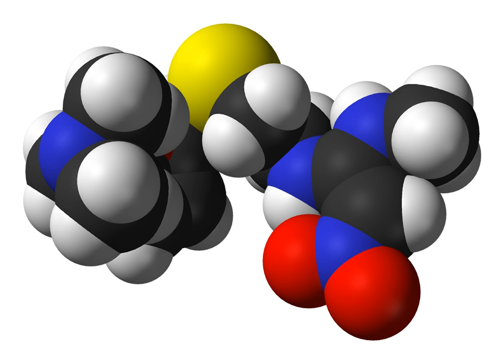Zolantidine | Wikipedia audio article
This is an audio version of the Wikipedia Article:
Zolantidine

SUMMARY
Zolantidine is a brain-penetrating selective histamine H2 receptor (HRH2) antagonist developed by Smith, Kline & French, with the research code of SK&F 95282. It is a benzthiazole derivative with a 30-fold higher potency for H2 receptors than other peripheral and central receptors.